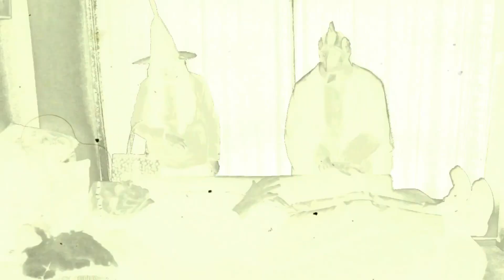George Ezra - Drawing Board (Fan Video) by J'n'J's MiniMovies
We hope you enjoy our music video for Halloween.

Artist: George Ezra